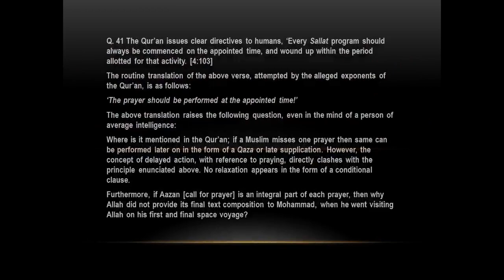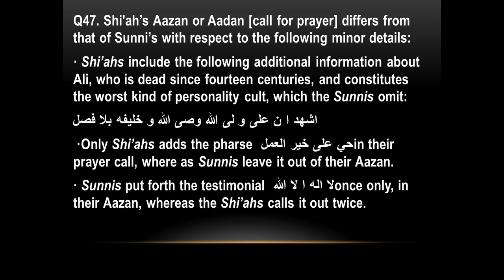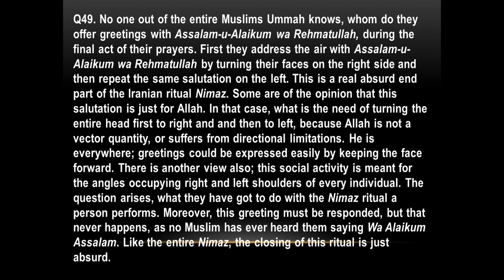50 QUESTIONS ABOUT NAMAZ - QUESTIONS 41 TO 50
50 QUESTIONS ABOUT NAMAZ - QUESTIONS 29 TO 33